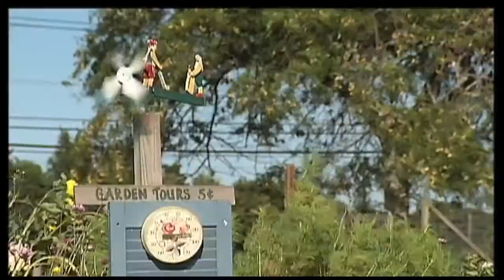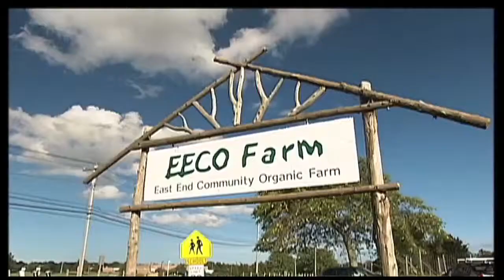Jim Denevan Outstanding In The Field & Desert Drawing on Bloomberg TV MUSE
Jim Denevan Outstanding In The Field & Desert Drawing. This piece on Jim Denevan follows us from EECO Farm in East Hampton, NY for a farm dinner to the Mojave desert to view one of Jim's giant land art installations. The clip was produced by Howard Silver and Joe Valenti for the Bloomberg TV MUSE show.